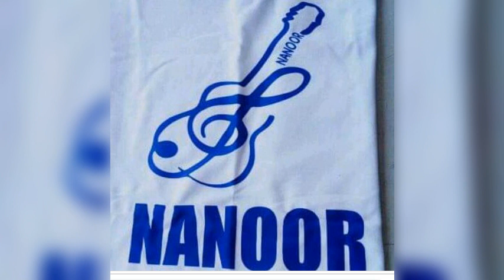Alphonse (hommage à Mohamed Mbougar Sarr)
Digne fils de Fayil et lauréat du Grand Prix Goncourt 2021, Mohamed Sarr a été honoré le 6/08/22 à Fayil. A l'occasion de cette fête, cette chanson lui est dédiée.